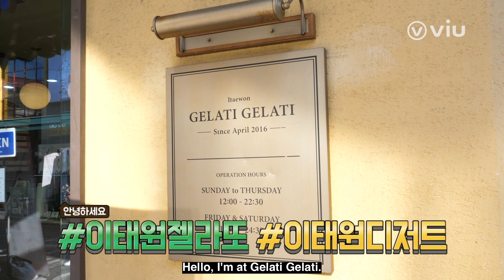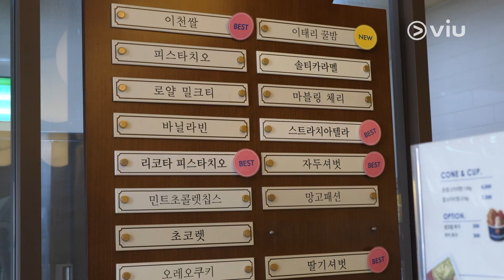Gelato Rekomen di Itaewon! | Viu Food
Viu Food is a comprehensive food channel, bringing you all kinds of cuisine from around the world as well as recipes for mouth-watering dishes. A must-watch for all you foodies out there! _______________________________________________________________________________________ ►ViuIndonesia YouTube Channel ►Viu Indonesia Instagram